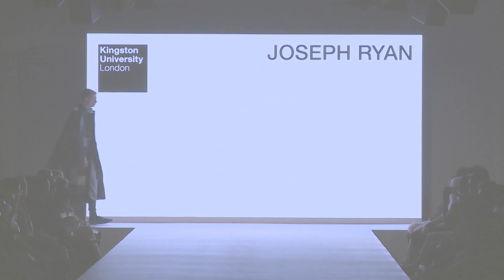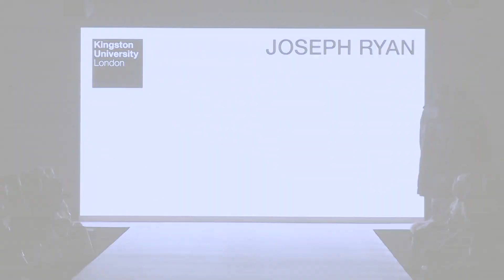Kingston University Graduate Fashion Week 2016 - Joseph Ryan